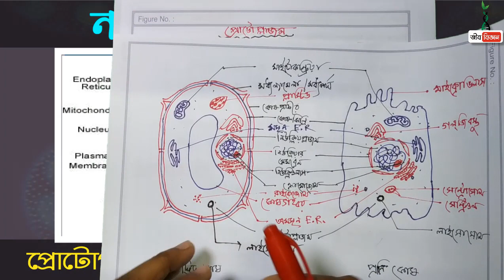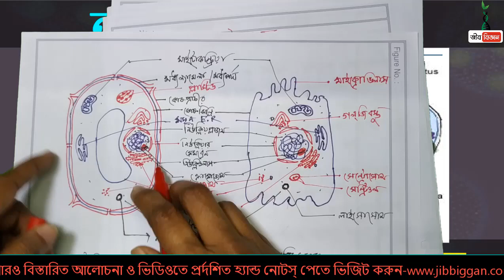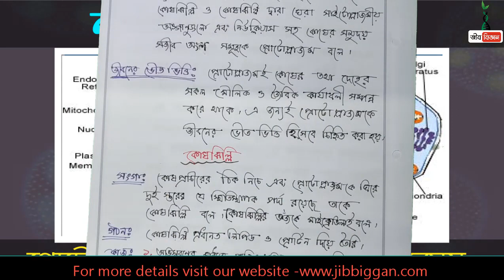প্রোটোপ্লাজম লাইসোজোম কোষঝিল্লী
নবম দশম শ্রেনী ।। অধ্যায়  ১ এর অন্যান্য ভিডিও-